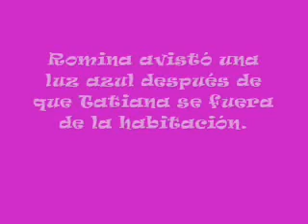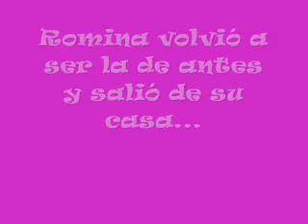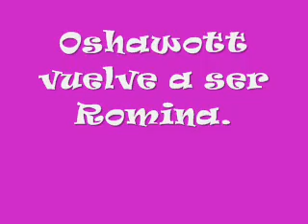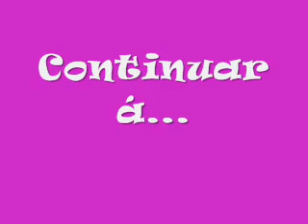Pokémon Blazer Capítulo 01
Es una serie nueva... Romina soy yo, Daisy es TheFanDAISY y Tatiana es MegaTatiana69. Solo podéis participar como adicionales. Podéis hacer porras de quién puede ser Snivy si queréis, a mí me da igual...

P.D: Hacía mucho tiempo que no subía ningún video...